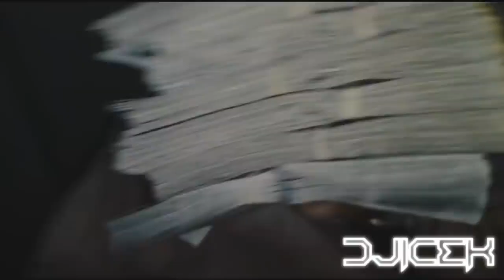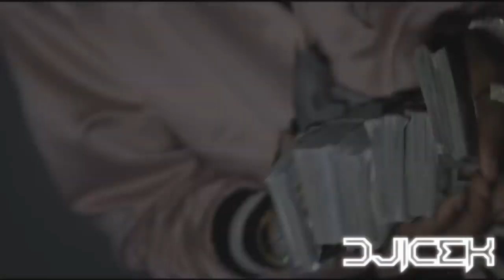Migos - Run It Up (Music Video) (NEW 2019)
to the official DJ ICEK' channel for more Rap/Hip-Hop music premieres:
this is not official remix, is a remix made by DJ ICEK'